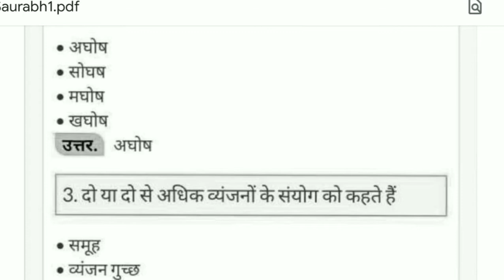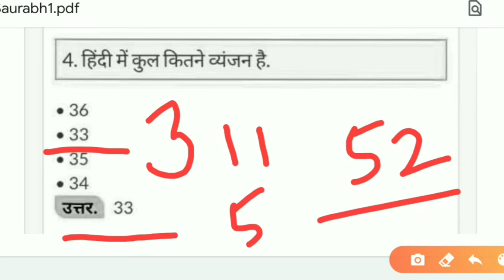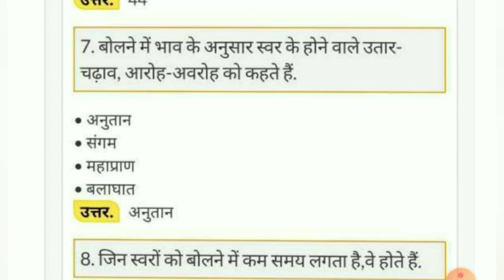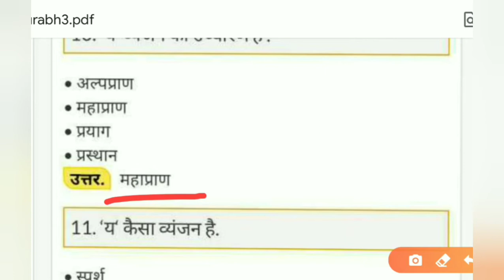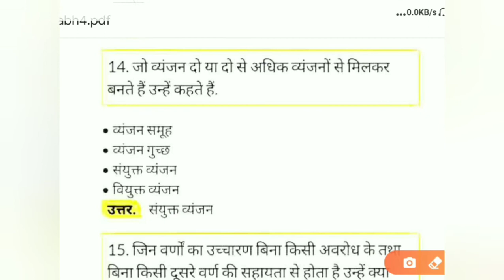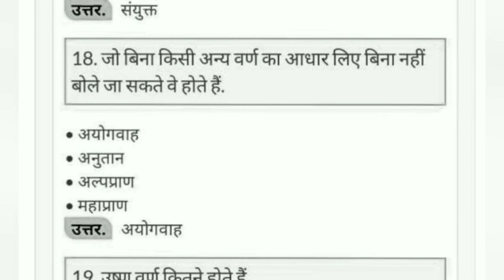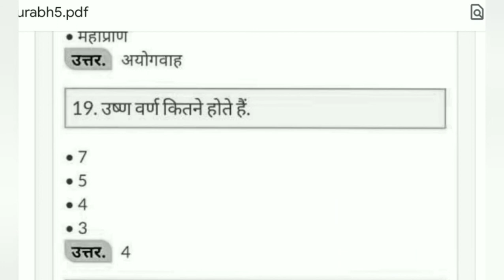वर्णमाला संबंधित प्रश्न - 02 (FOR UPSSSC, UPTET , SUPERTET , UPPSC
वर्णमाला क्विज - 02
For UPSSSC, DSSSB , UPTET , SUPERTET , LEKHPAL , POLICE  VDO AND ALL OTHER COMPETETIVE EXAMS

वर्णमाला से संबंधित क्विज  करने के लिए इस वीडियो को पूरा देखें इस वीडियो में 20 प्रश्नों की श्रंखला है जो कि एक क्विज के रूप  में शामिल किया गया है ।